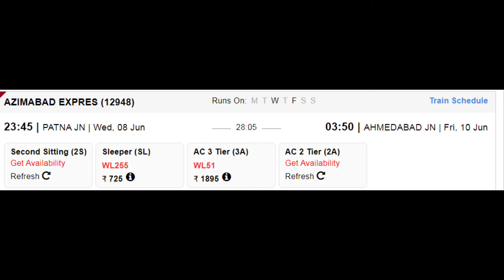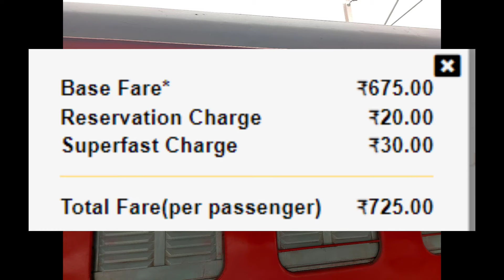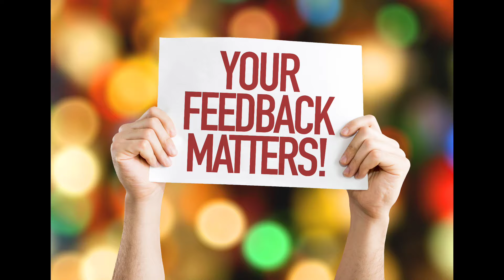अजिमाबाद एक्सप्रेस | Train Information | Patna To Ahmedabad Train | 12948 Train | Azimabad Express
इसमें दूसरी एसी (2A), तीसरी एसी (3A), स्लीपर (SL), सेकेंड सीटर (2S) है। यह एक सुपरफास्ट है। ट्रेन और 28 घंटे 5 मिनट में 1762 किलोमीटर की दूरी तय करती है। यह ट्रेन बुधवार, शुक्रवार को चलती है। इसमें 287 ठहराव हैं। यह ट्रेन चलती है और इसमें पेंट्री कार नहीं है। 12948 के लिए अंतिम चार्ट आमतौर पर 3-4 तैयार किया जाता है। ट्रेन के प्रस्थान समय से एक घंटे पहले या एक दिन पहले अगर ट्रेन सुबह जल्दी निकलती है।

पटना रेलवे स्टेशन,
दानापुर रेलवे स्टेशन,
आरा रेलवे स्टेशन,
बक्सर रेलवे स्टेशन,
टूंडला रेलवे स्टेशन,
आगरा किला रेलवे स्टेशन,
बयाना रेलवे स्टेशन,
गंगापुर सिटी रेलवे स्टेशन,
सवाई माधोपुर रेलवे स्टेशन,
कोटा रेलवे स्टेशन,
नागदा रेलवे स्टेशन,
रतलाम रेलवे स्टेशन,
छायापुरी रेलवे स्टेशन,
आनंद रेलवे स्टेशन,
नडियाद रेलवे स्टेशन,
अहमदाबाद रेलवे स्टेशन।

Azimabad Express (12948) runs from Patna Jn (PNBE) to Ahmedabad Jn (Ahmedabad Jn).It has classes second ac (2A), third ac (3A), sleeper (SL), second seater (2S).It is a superfast train and covers a distance of 1762 kms in 28 hr 5 min.This train runs on Wed, Fri.It has 287 halts.This train runs with an and does not have a pantry car.Final chart for 12948 is prepared usually 3-4 hours before train departure time or a day before if train departs early morning.